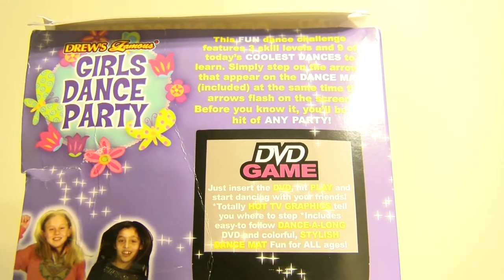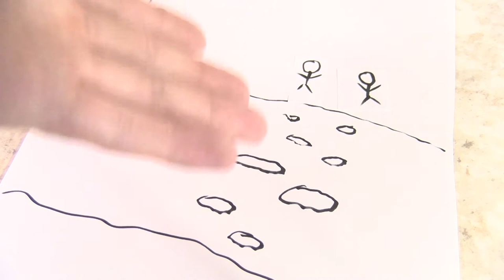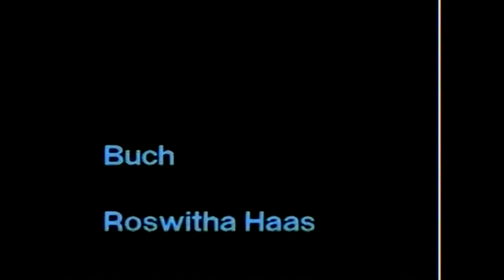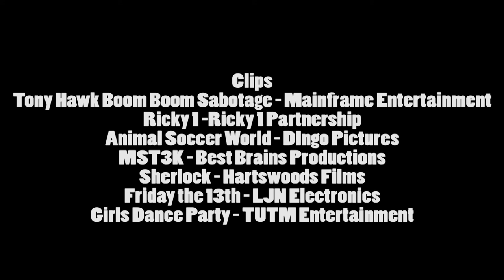Filly Film Reviews: Mouse Police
I would call this animation, but that would mean objects would move.